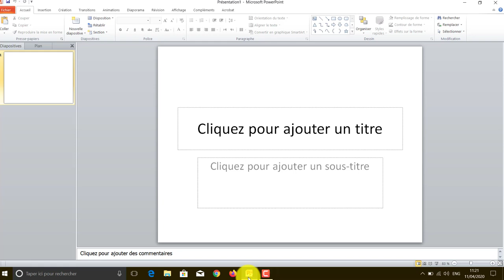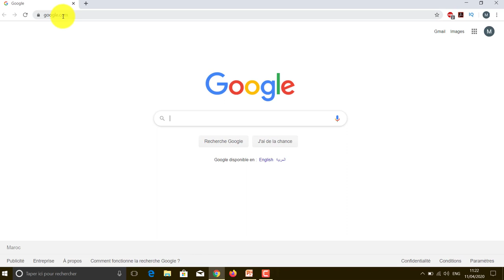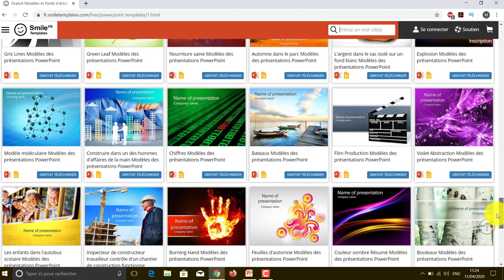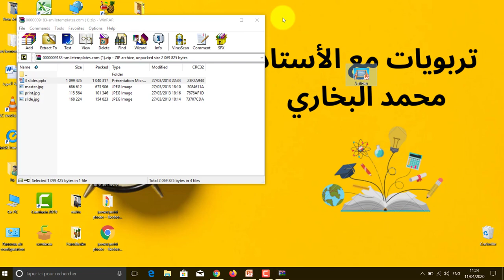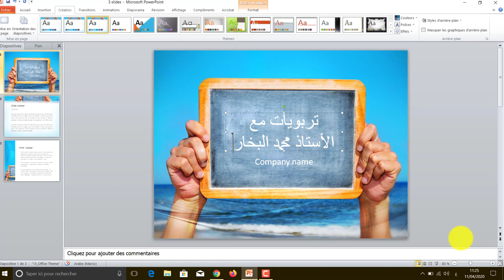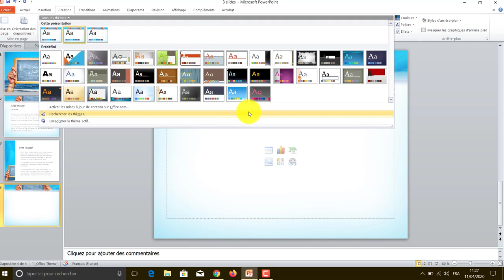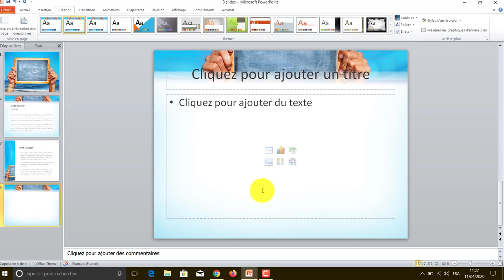Ajouter des thèmes incroyables pour faire une présentation professionnelle sur PowerPoint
تحميل قوالب البوربوينت